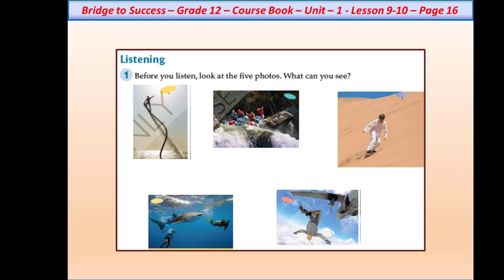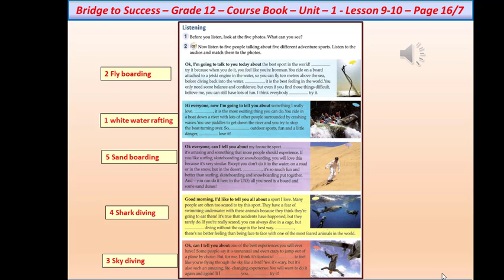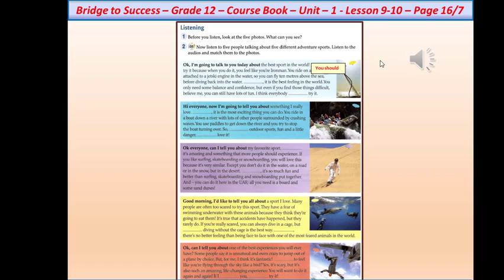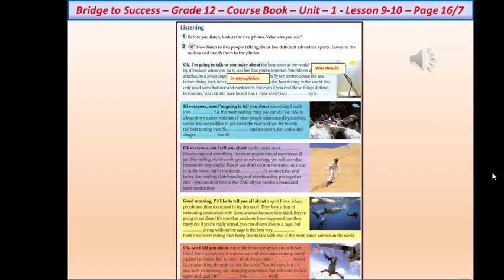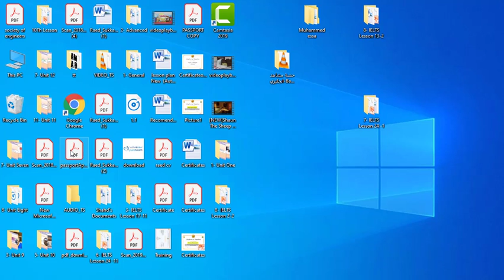الثاني عشر عام - انجليزي - الدرس اول